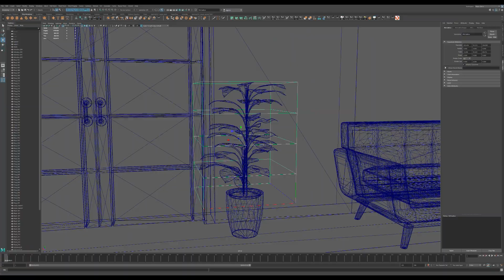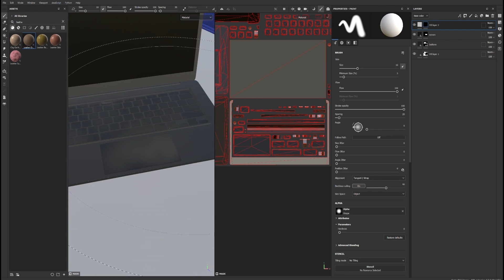From Reality to Metaverse: Ikarus3D's Advanced 3D Space Transformations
Venture into the frontier of virtual space creation with Ikarus3D. By crafting immersive environments from scratch, we make the dream of seamlessly transitioning your physical reality into the metaverse come alive. With vibrant, interactive features and unparalleled attention to detail, dive into a transformative experience like no other.

 Top Features of Ikarus3D's 3D Space Services:

Ground-up construction of immersive environments.
Seamless blend of real and virtual elements.
Constructing vibrant and interactive virtual realms.